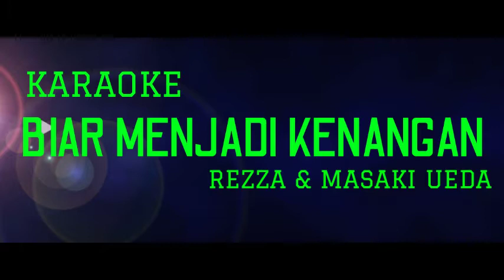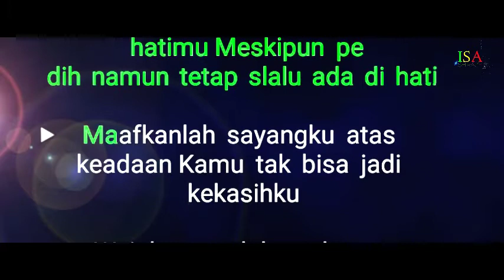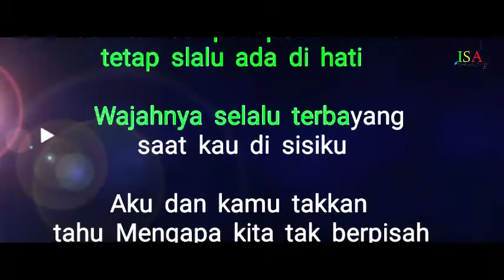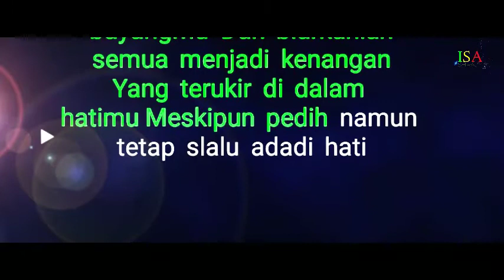Karaoke Biar Menjadi Kenangan - Rezza dan Masaki Ueda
Lirik

Tetes airmata ku tak tertahan lagi
Menanti kepastian tentang kita
Kau masih juga bersamanya
Masih mencintainya

Maafkanlah sayangku atas keadaan
Kamu tak pernah jadi kekasihku
Wajahnya selalu terbayang
Saat kau di sisiku

Aku dan kamu takkan tahu
Mengapa kita tak berpisah
Walau kita takkan pernah satu

Biarlah aku menyimpan bayangmu
Dan biarkanlah semua menjadi kenangan
Yang terlukis di dalam hatiku
Meskipun perih namun tetap selalu ada di sini

Ku beri segalanya semampunya aku
Meski cinta harus terbagi dua
Mungkin kamu tak pernah tahu
Betapa sakitnya aku

Oh pasti kamu tak pernah tahu betapa sakitnya aku